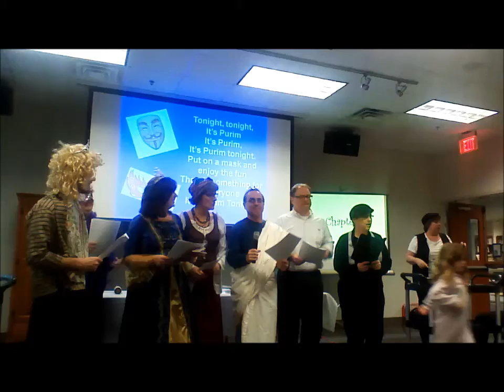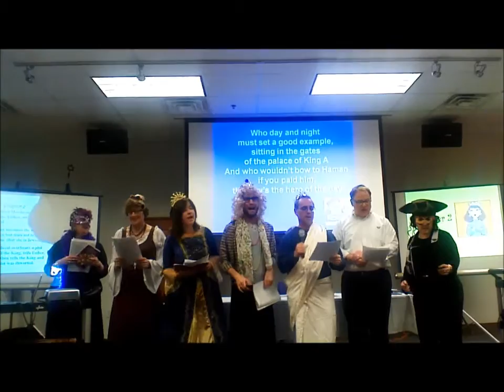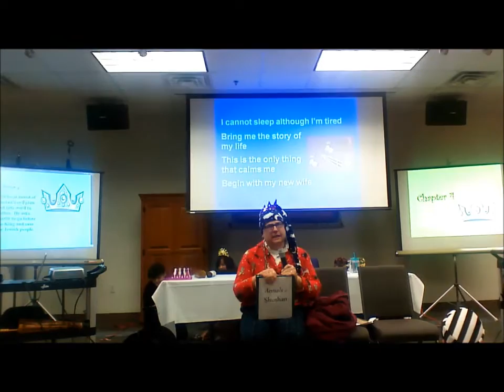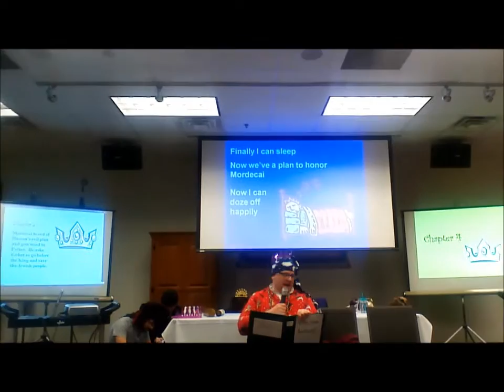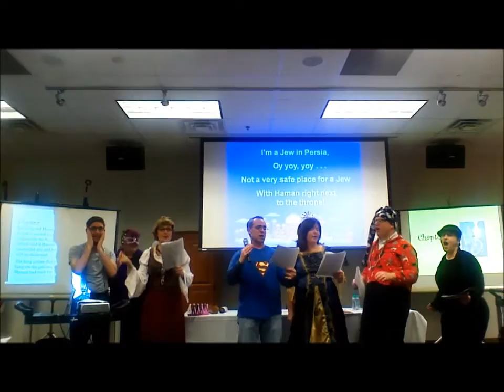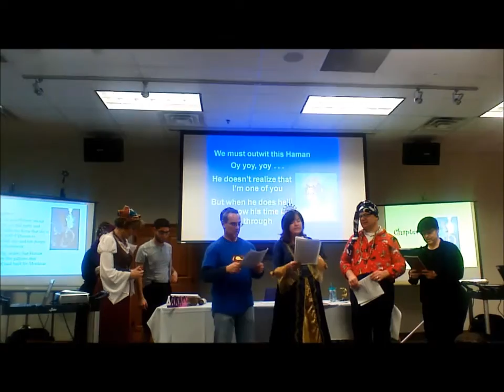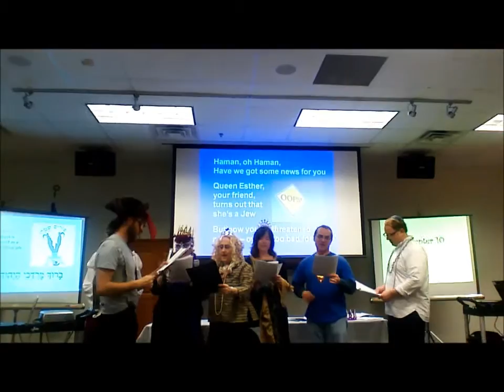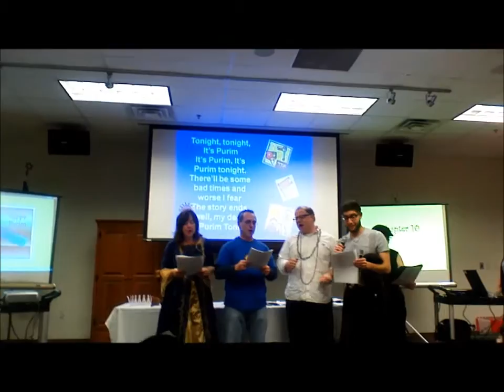Purim at Beth Meyer 2015 - Tevye's Purim